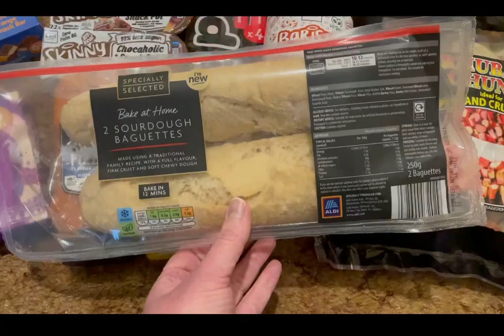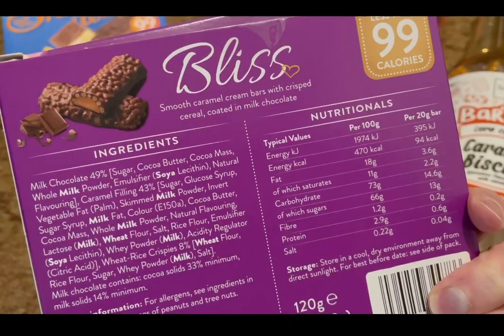My WW (weight watchers) food finds.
My ww (weight watchers) finds from Aldi, Homebargains and Iceland foods. With the smartpoints values

Some new finds and essentials WW staples

Thank you to anyone who mentioned skinny food co products were at Homebargains